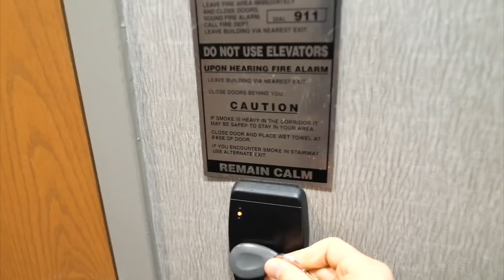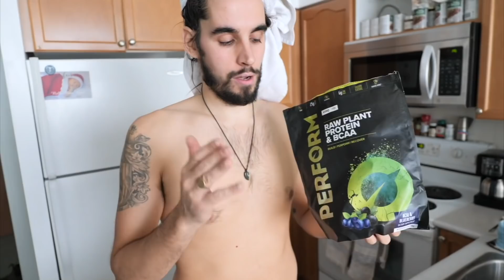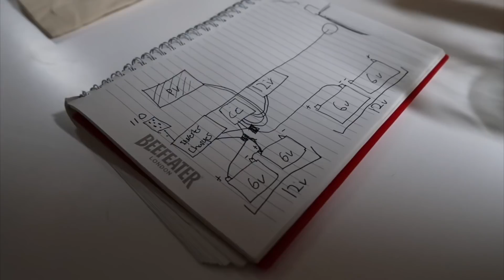VAN LIFE EUROPE CONTINUES!!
Goodbye House Life, Hello Van Life! In today's van life vlog we get back to living in a van in Spain & creating healthy routines while traveling but not before we share a little bit of what our life has been like back in Toronto► CLICK to SUBSCRIBE so you never miss a video

💫 We are so excited to continue to share our favourite vegan supplement brand with you: Vivo Life!

This week is all about getting back to our tiny house on wheels as we left our van behind in Spain to fly home and work a very important show for our tea business Chaiwala Chai.  However, in the time we've been away from the van we've definitely adapted to the luxuries of house life (cough, cough... unlimited hot showers and a laundry machine IN THE APARTMENT!).  To be honest, the thought of returning back to living in a van in unfamiliar places was rather overwhelming BUT we took the plunge anyways!

Happy to report that we couldn't be happier for VAN LIFE EUROPE to continue & we're super excited to see what adventures 2020 has in store for us! Don't believe us?

Today we show you around house life in Toronto and van life in Spain!

Thanks for your patience with us as we took a break from van life and from filming.  We can't wait to see all the adventures we will go on together this year!!

If you enjoyed today's video, you'll love our series from van life in Iceland!